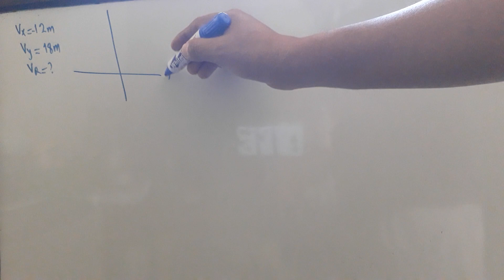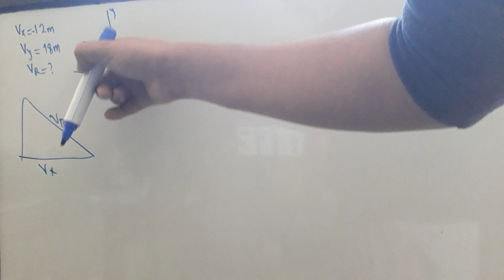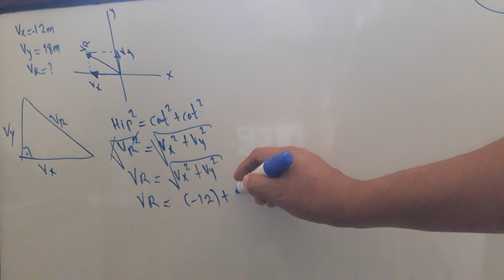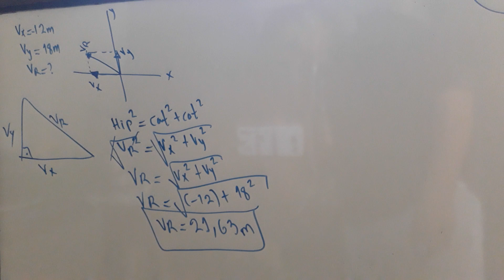VECTOR RESULTANTE DADOS 2 VECTORES PERPENDICULARES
Vectores MAGNITUDES VECTORIALES

FÍSICA

MRUV

MRU

CALORIMETRIA CALOR

ELESTROSTATICA

DINÁMICA

TRABAJO MECÁNICO

CURCUITOS

POTENCIAL ELÉCTRICO

NOTACIÓN CIENTÍFICA

X